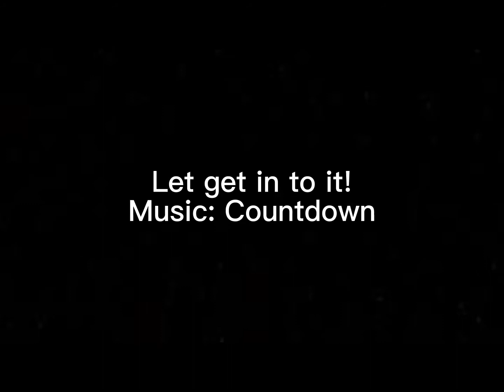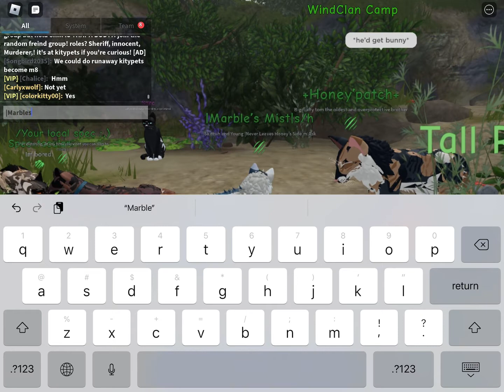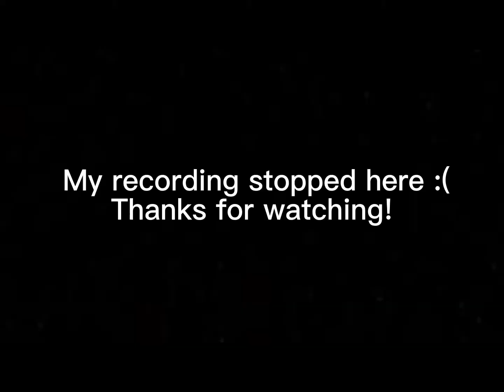|Sibling Rp! |Warrior Cats Ultimate Edition| Critter: Roleplays With Others|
Please thank the people that are featured in this video! I couldn’t done it with out them! Also reminder I edit all the videos that I make so please no judging! Just say if there is something wrong in the comments!